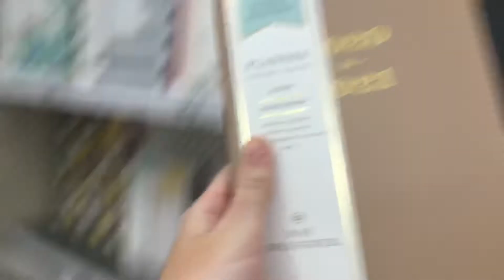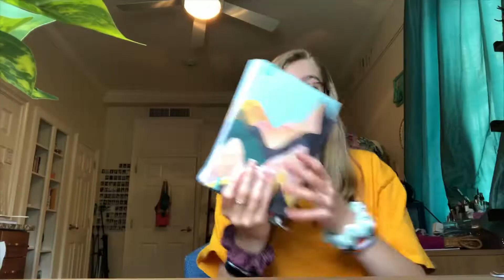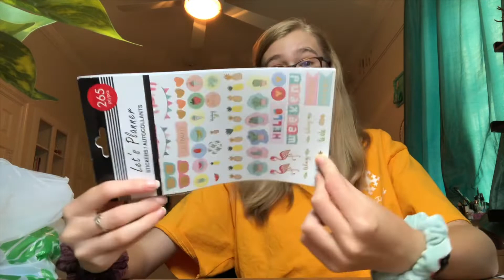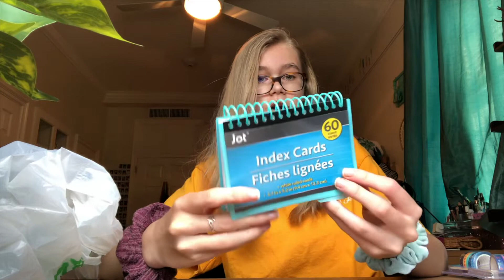Back to school SHOPPING + HAUL 2020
⋒ Thank you so much for clicking on my video! In todays video I take you along with me as I shop for back to school supplies in their crazy time of 2020. I also show you all of the things I got!

0:00 Shopping
1:01 Haul / What I got

❝ So encourage each other and build each other up, just as you are already doing. ❞
‭‭1 Thessalonians‬ ‭5 : 11‬ ‭NLT‬‬

When did you start a channel? In 2018
What religion are you? Christian